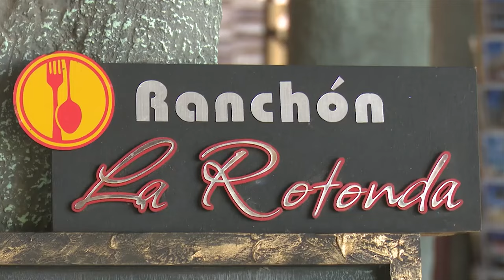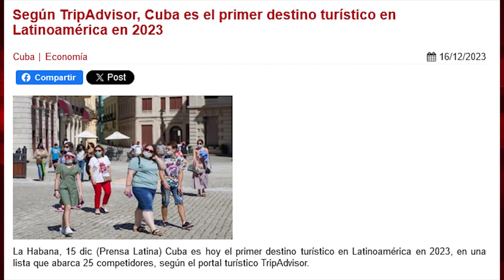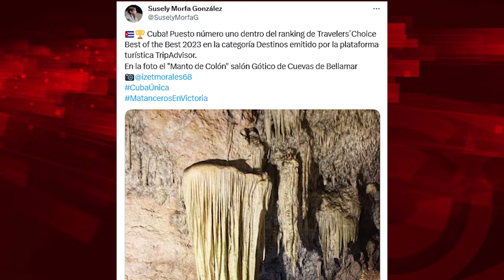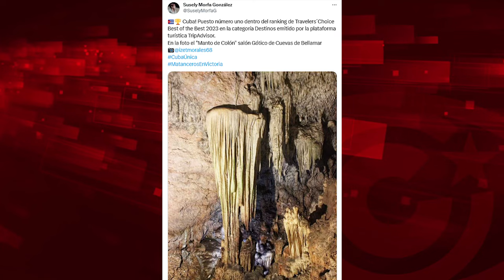Cuba: ¿disparen a TripAdvisor?